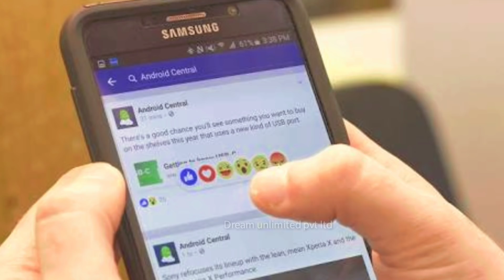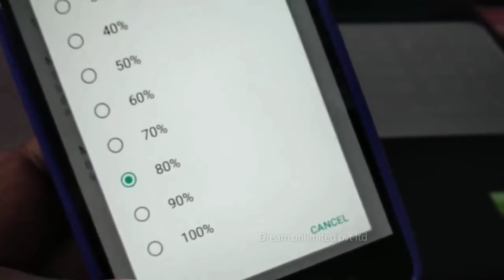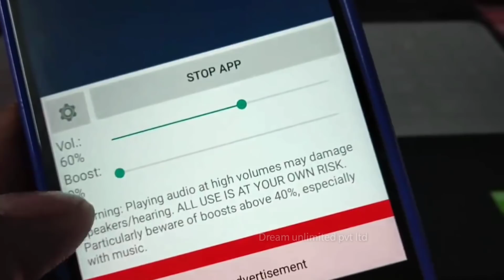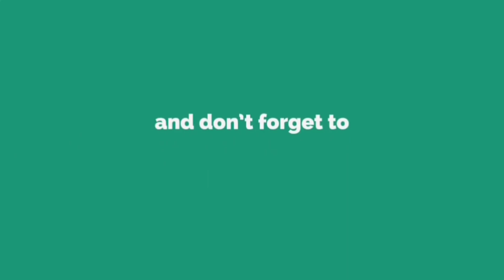ফোনের সাউন্ড 200 গুন বাড়িয়ে নিন | Android Phone Sound Volume Booster | Increase Speaker Sound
Bondhura ai video te ami darun ekti tricks dekhiyechi jar madhyome apnader phone speaker sound 200 gun jore bajate parben ! Sejonno ai video ti apnader puro dekhte hobe abong ami ja bolechhi apnara nijer mobile e korun tahole kaj hobe.Video ti valo lagle like korun Thanks.